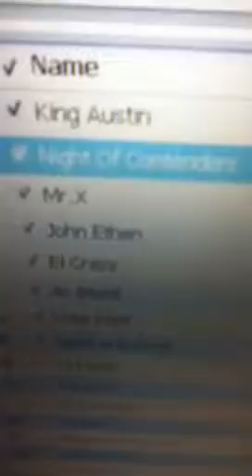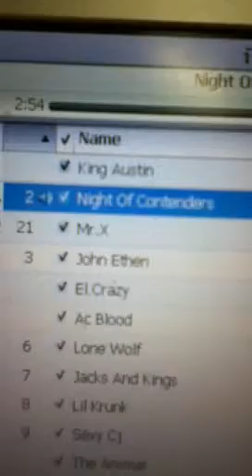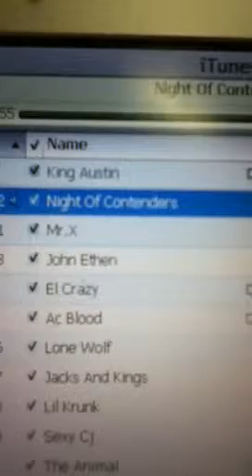CWF ARENA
BADASS KINDA